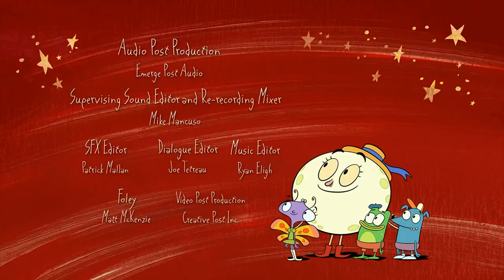PBS Kids Channel Program Break (2023)